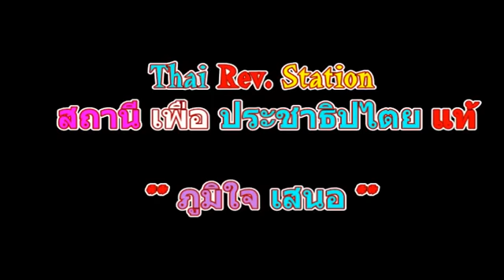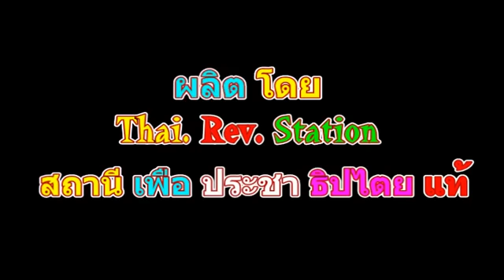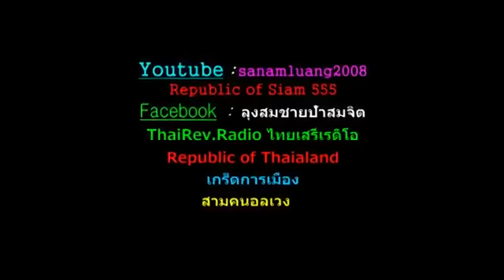ฉันยอมตายเพื่อในหลวง sanamluang 20082008 @17 ส.ค. 2016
FY 99BAA Royalist Queen การเสียสละของราชินีสิริกิติ์ออกหน้าแทนกษัตริย์ภูมิพลเพื่อรับใช้ราชบัลลังก์และการวิเคราะห์กรณีวางระบิดวันที่ 12 สิงหาที่หัวหิน
sanamluang20082008 เผยแพร่เมื่อ 17 ส.ค. 2016